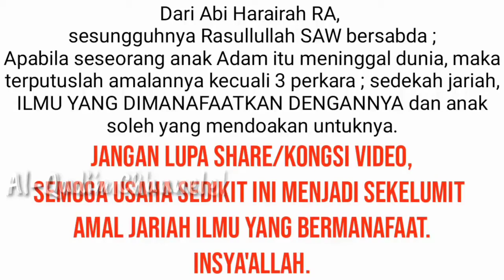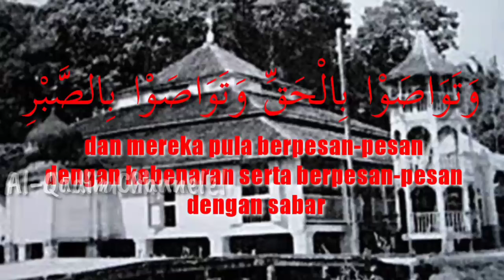Apa Kelebihan Kita dapat apabila Bersholawat? Ustaz Wan Ahmad Faisal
Banyak kelebihan dan ganjaran yang Allah kurniakan pada mereka yang Bersholawat pada junjungan besar Nabi Muhammad SAW.